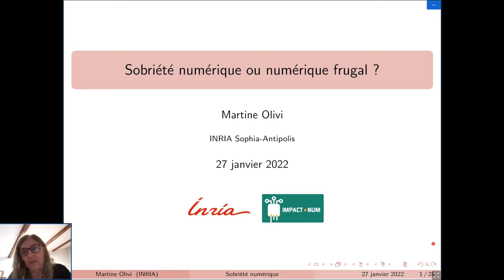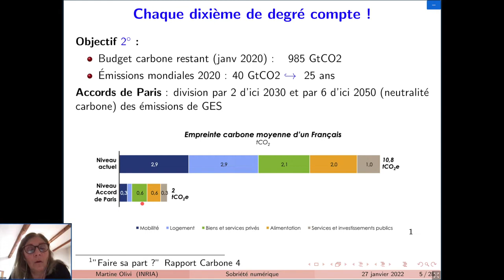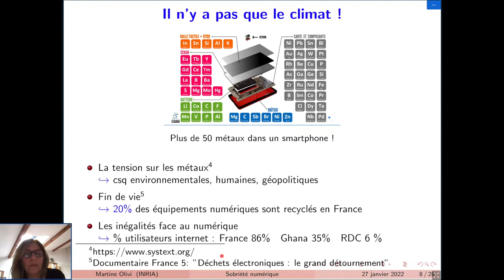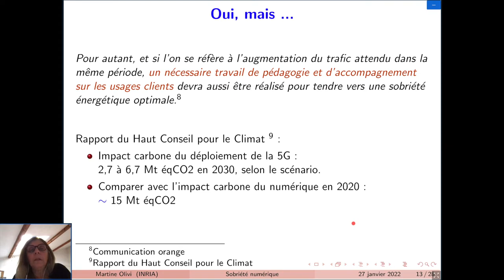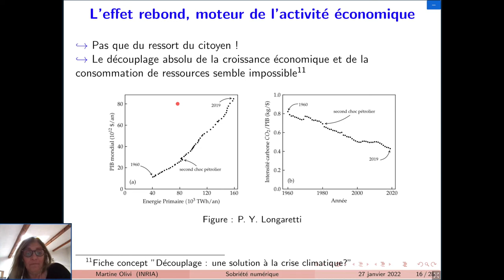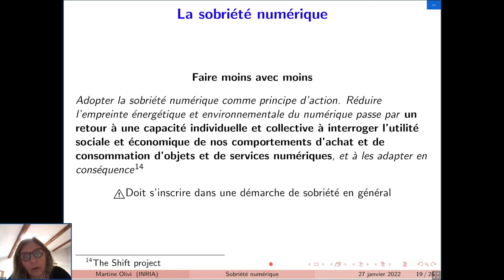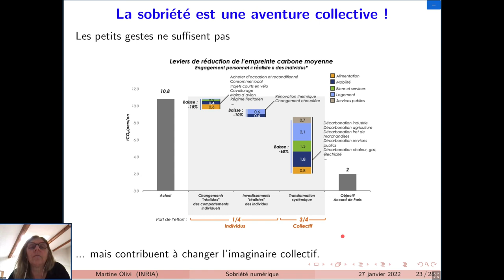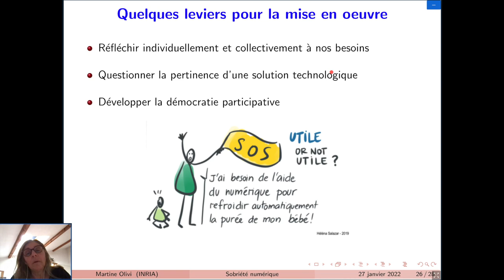Sobriété numérique ou numérique frugal ? – Martine Olivi (FACTAS)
Résumé :

L’heure n’est plus à se demander si la planète se réchauffe et si les activités humaines en sont la cause ! Ce sont des faits avérés et presque universellement reconnus. L’heure est à trouver des solutions et le numérique pourrait bien nous aider …

Mais il fait aussi partie du problème : la part du numérique dans les émissions mondiales de gaz à effets de serre n’est pas négligeable et ce secteur est en pleine expansion. Sans compter ses autres impacts négatifs : consommation de ressources non-renouvelables, production de déchets DEEE*.

Il faut réduire ces impacts ! Mais quelle stratégie adopter ? Peut-on faire plus avec moins (c’est la croissance verte) ou faut-il faire moins avec moins (c’est la sobriété) ? Nous tenterons de donner quelques éléments de réponse et quelques pistes en nous appuyant sur les ressources du Mooc Impacts Environnementaux du Numérique

*DEEE: Déchets d’Equipements Electriques et Electroniques.

Biographie :
Docteur en Mathématique, Martine Olivi est chargée de recherche à l’Inria depuis 1988 et est actuellement membre de l’équipe Factas (Functional Analysis for Conception and Assessment of Systems). Elle est également impliquée dans la médiation scientifique et anime la Commission Locale de Développement Durable du centre de recherche Inria Sophia Antipolis Méditérannée. Elle est membre du GDS EcoInfo du CNRS et a participé à la création du Mooc FUN « Impacts environnementaux du numérique ».